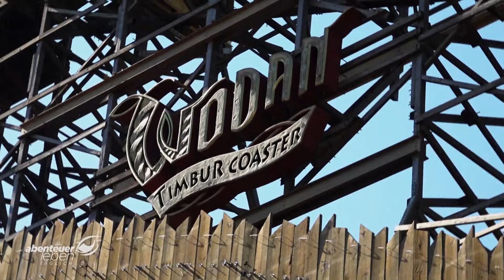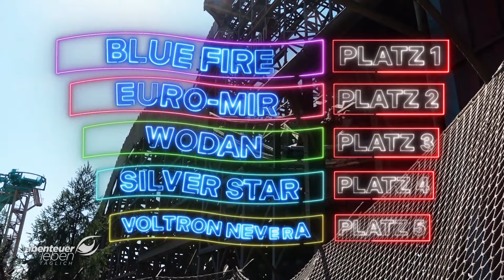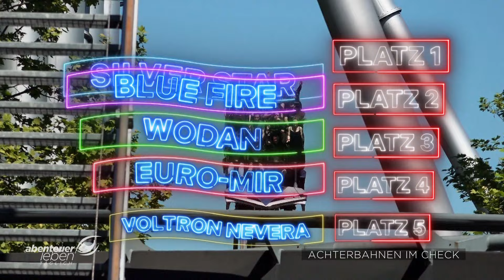VOLTRON Nevera: Wir TESTEN die neue Achterbahn im Europapark RUST! | Abenteuer Leben | Kabel Eins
Reporter Tobi und Philine machen das große Achterbahn-Ranking. Kann die neueste Attraktion "Voltron Nevera" ihr Versprechen halten?